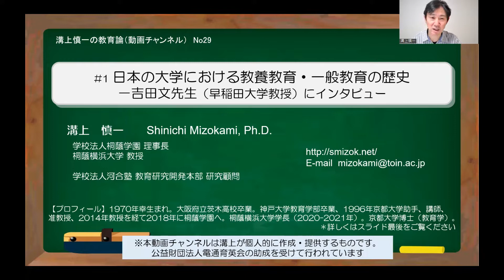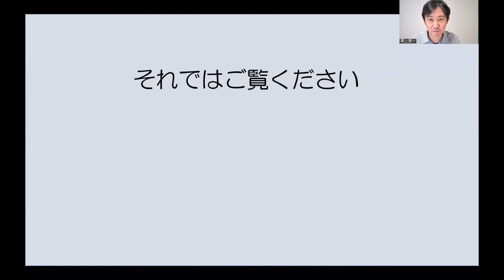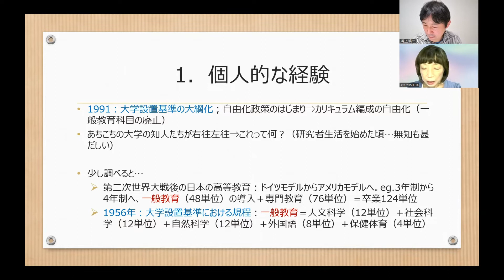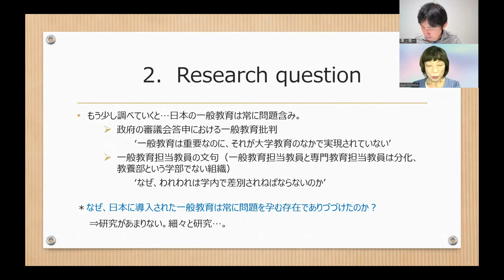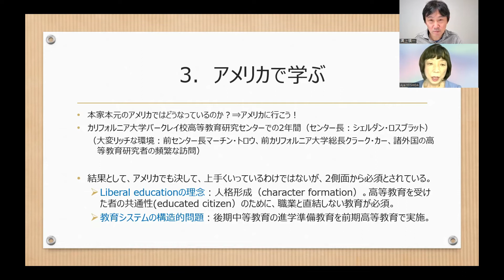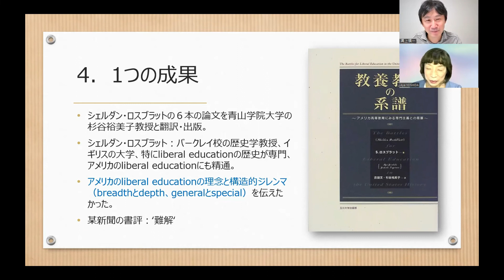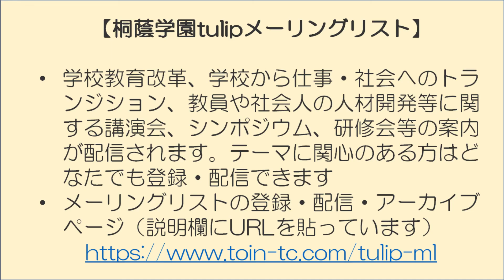No29)#1 日本の大学における教養教育・一般教育の歴史－吉田文先生（早稲田大学教授）にインタビュー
1991年の大学設置基準の大綱化で、教養教育・一般教育をどう4年間（6年間）の学士課程教育に組み込むかは各大学の裁量となった。結果、専門教育化が進み、教養教育は軽視され現在に至っている。今後の大学における教育教育を考えるために、本動画では吉田文先生にお話しをうかがいました。
動画は2部構成で、1はまず日本への教養教育・一般教育の導入の歴史です。今後の大学における教養教育をしっかり考えるために、基礎知識として確認しておきたいと思います。

・#2 海外・日本における教養教育の近年の動向－吉田文先生（早稲田大学教授）にインタビュー

（関連著書）
・ロスブラット, S.  1999  教養教育の系譜－アメリカ高等教育にみる専門主義との葛藤－ (吉田文・杉谷祐美子訳)　玉川大学出版部
・吉田文 (2013). 大学と教養教育－戦後日本における模索－　岩波書店